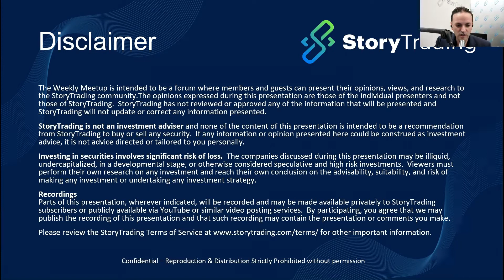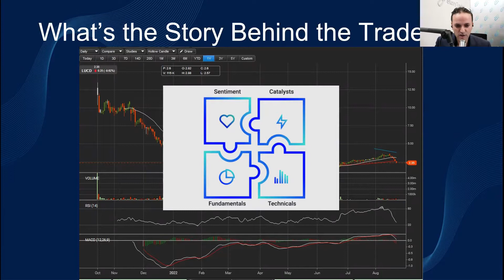$LUCD CEO Interview | StoryTrading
In an exclusive interview with Lishan Aklog, CEO & Dennis McGrath, CFO of Lucid Diagnostics Inc, they provide an exclusive update on recent Lucid diagnostics developments and an assessment of the company's earnings and future prospects. Watch to learn more right away!

to learn more about the Lucid Diagnostics Inc.

Timestamps:
00:45 Ben sets the stage
01:55 Lisan talks on Lucid Background and cancers
09:05 Commercializing the products
12:48 Reimbursement infrastructure
14:05 Milestones
18:11 Relationship with PAVmed
20:56 Rational for Test Centers
25:00 Revenue and its timings
29:42 Patient segments
30:55 About retrospective billing, the inflection point
35:14 Future prospective, Break-even point
41:22 Capital requirements

Become a StoryTrading VIP member to get access to these profitable videos live